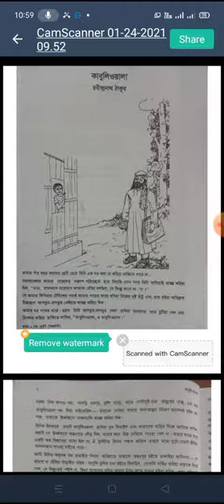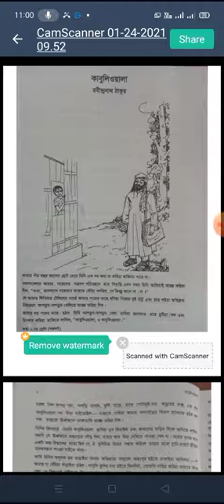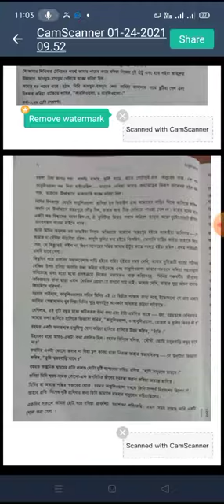Class-7, Subject-Bangla, part-কাবুলিওয়ালা -রিডিং